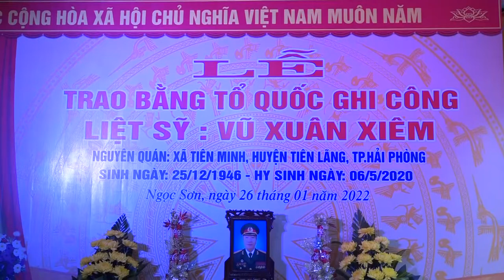Trao Bằng Tổ quốc ghi công cho liệt sỹ Vũ Xuân Xiêm